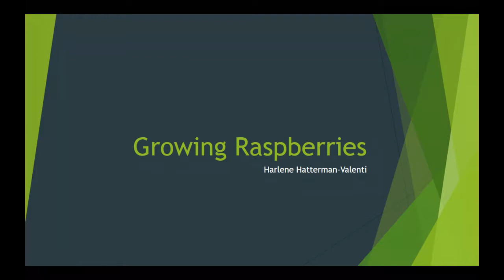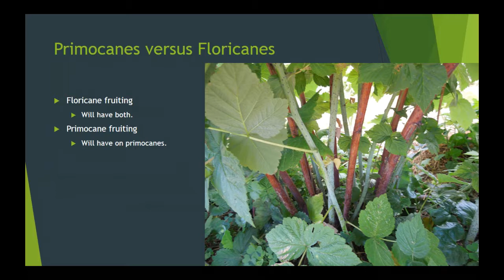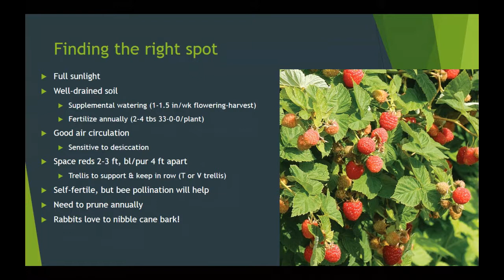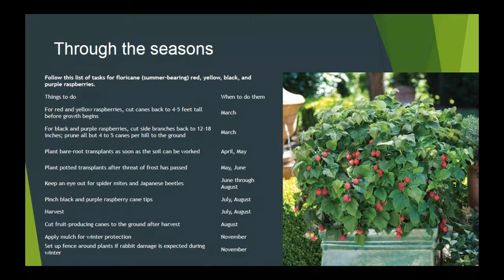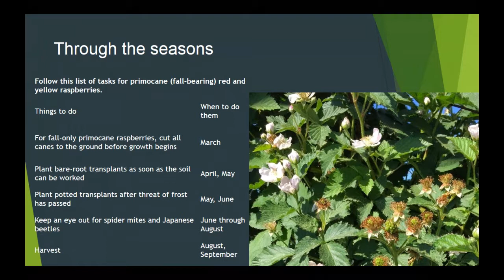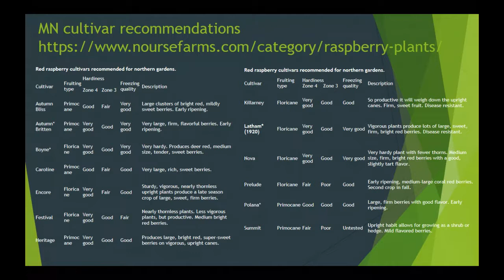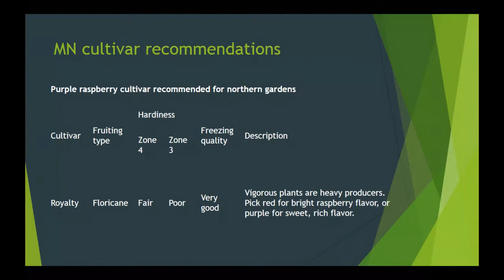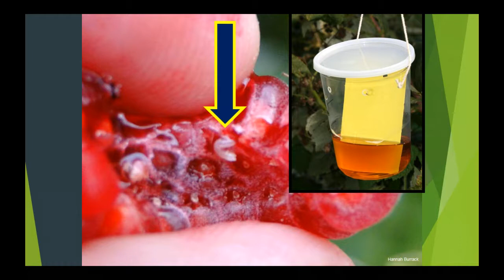Spring Fever Garden Forum 2017: Growing Raspberries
Harlene Hatterman-Valenti, NDSU High-Value Crops specialist,  describes cutlivars, trellising, pruning and general management practices.